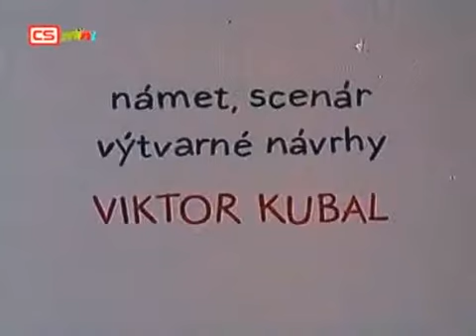Peter a jeho patent